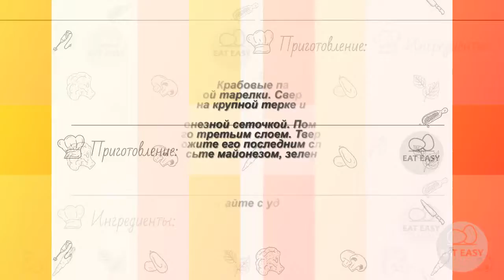Слоеный салат с крабовыми палочками